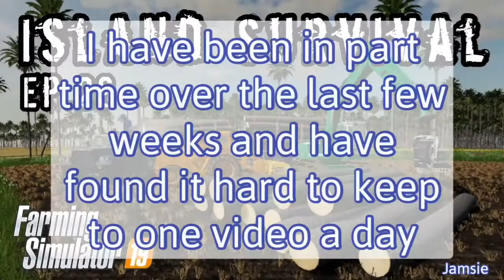Thank you to all my subscribers 😃👍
I have been called back into my full time job so will have to reduce to 3 episodes a week

thanks again
Jamsie 😃👍